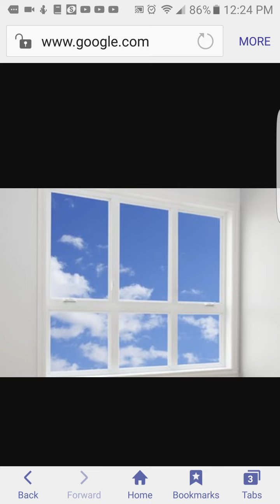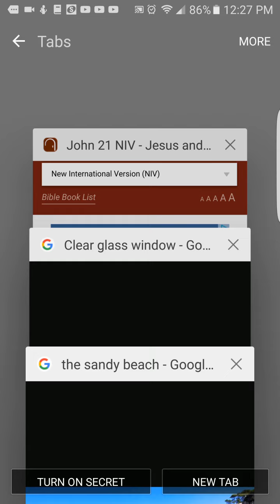BREAKFAST WITH THE LORD!!!!!!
John 21New International Version (NIV)

Jesus and the Miraculous Catch of Fish
21 Afterward Jesus appeared again to his disciples, by the Sea of Galilee.[a] It happened this way: 2 Simon Peter, Thomas (also known as Didymus[b]), Nathanael from Cana in Galilee, the sons of Zebedee, and two other disciples were together. 3 “I’m going out to fish,” Simon Peter told them, and they said, “We’ll go with you.” So they went out and got into the boat, but that night they caught nothing.

4 Early in the morning, Jesus stood on the shore, but the disciples did not realize that it was Jesus.

5 He called out to them, “Friends, haven’t you any fish?”

“No,” they answered.

6 He said, “Throw your net on the right side of the boat and you will find some.” When they did, they were unable to haul the net in because of the large number of fish.

7 Then the disciple whom Jesus loved said to Peter, “It is the Lord!” As soon as Simon Peter heard him say, “It is the Lord,” he wrapped his outer garment around him (for he had taken it off) and jumped into the water. 8 The other disciples followed in the boat, towing the net full of fish, for they were not far from shore, about a hundred yards.[c] 9 When they landed, they saw a fire of burning coals there with fish on it, and some bread.

10 Jesus said to them, “Bring some of the fish you have just caught.” 11 So Simon Peter climbed back into the boat and dragged the net ashore. It was full of large fish, 153, but even with so many the net was not torn. 12 Jesus said to them, “Come and have breakfast.” None of the disciples dared ask him, “Who are you?” They knew it was the Lord. 13 Jesus came, took the bread and gave it to them, and did the same with the fish. 14 This was now the third time Jesus appeared to his disciples after he was raised from the dead.

Jesus Reinstates Peter
15 When they had finished eating, Jesus said to Simon Peter, “Simon son of John, do you love me more than these?”

“Yes, Lord,” he said, “you know that I love you.”

Jesus said, “Feed my lambs.”

16 Again Jesus said, “Simon son of John, do you love me?”

He answered, “Yes, Lord, you know that I love you.”

Jesus said, “Take care of my sheep.”

17 The third time he said to him, “Simon son of John, do you love me?”

Peter was hurt because Jesus asked him the third time, “Do you love me?” He said, “Lord, you know all things; you know that I love you.”

Jesus said, “Feed my sheep. 18 Very truly I tell you, when you were younger you dressed yourself and went where you wanted; but when you are old you will stretch out your hands, and someone else will dress you and lead you where you do not want to go.” 19 Jesus said this to indicate the kind of death by which Peter would glorify God.

20 Peter turned and saw that the disciple whom Jesus loved was following them. (This was the one who had leaned back against Jesus at the supper and had said, “Lord, who is going to betray you?”) 21 When Peter saw him, he asked, “Lord, what about him?”

22 Jesus answered, “If I want him to remain alive until I return, what is that to you? 23 Because of this, the rumor spread among the believers that this disciple would not die. But Jesus did not say that he would not die; he only said, “If I want him to remain alive until I return, what is that to you?”

24 This is the disciple who testifies to these things and who wrote them down. We know that his testimony is true.

25 Jesus did many other things as well. If every one of them were written down, I suppose that even the whole world would not have room for the books that would be written.